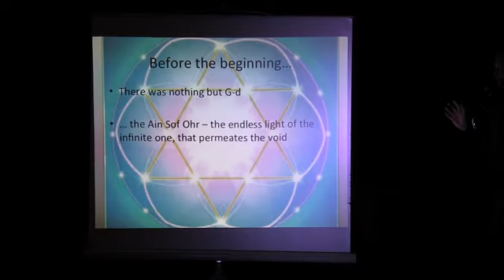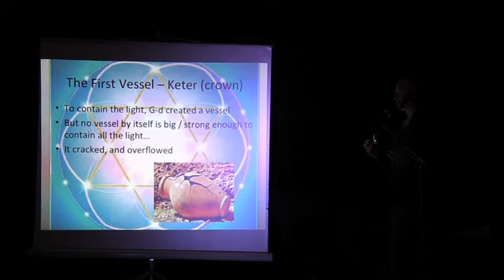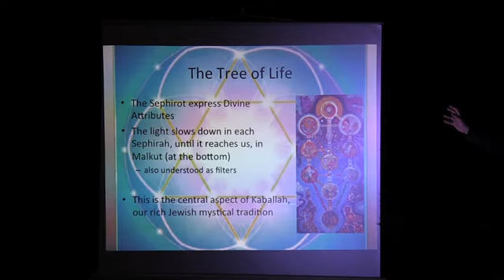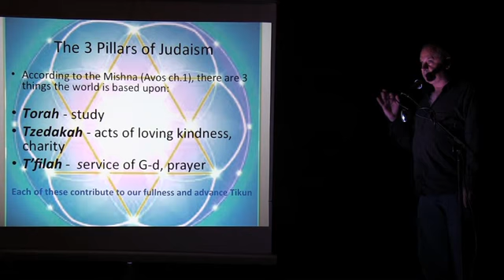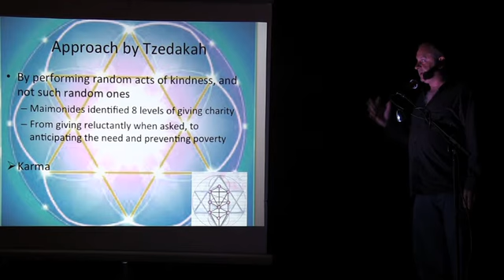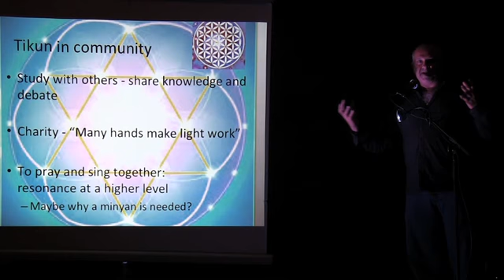Peter Searll: Source and Return